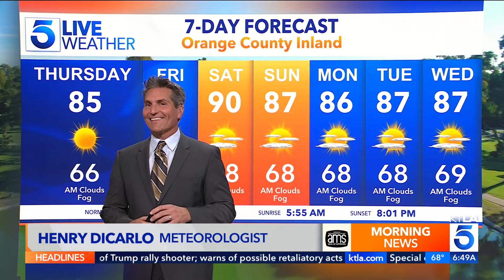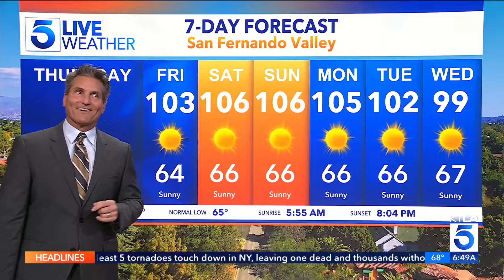Henry DiCarlo stops to help injured owl on way to work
Our own Henry DiCarlo helped rescue an owl he found injured on the side of the road on his way to work Thursday morning.

This video aired on the KTLA 5 Morning News on July 18, 2024.